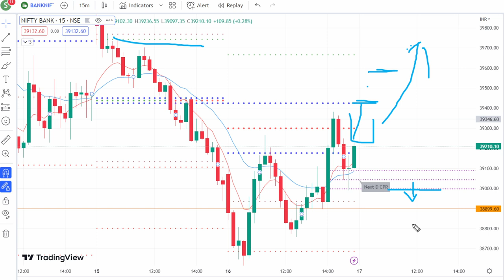✅ 17 MARCH Banknifty & Nifty Prediction , Bank Nifty Analysis , tomorrow market prediction, wealthy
wealthy bazaar
✅ Banknifty prediction tomorrow 17 march ✅ Nifty prediction for tomorrow, Tomorrow Trading level EP 4

Get to Know about Top Earning Mobile Apps in this Video.

support and resistance,support and resistance explained,support and resistance trading,
nifty prediction for tomorrow,bank nifty prediction for tomorrow,bank nifty prediction,
bank nifty tomorrow prediction,bank nifty prediction,bank nifty tomorrow,
scalping trading,scalping strategy,best scalping trading strategy,

nifty prediction,nifty prediction for tomorrow,nifty tomorrow

smkc,

Harsubh stock market,share market motivation in hindi,stock market motivation hindi,trading
How To Trade Supply and Demand Like The institution,DT4B,powerful intraday trading strategy,

Nifty Forecast
nifty
Nifty Nifty
nifty share price
bank nifty
bank nifty share price
nifty today
nifty tomorrow
nifty analysis
banknifty analysis
nifty prediction
nifty tomorrow
nifty tomorrow
nifty analysis
banknifty analysis